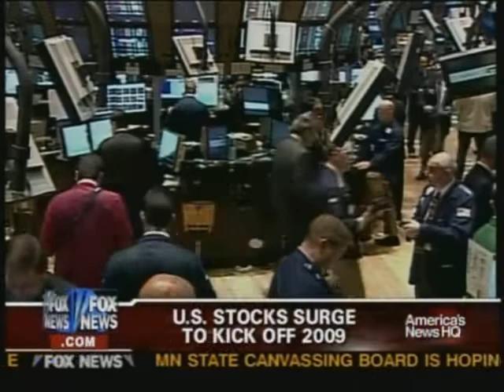Chester Elton on Business Leadership (Fox News)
Chester Elton, business consultant for Fox News Channel, comments on Wall Street's great beginning in 2009 and then encourages companies to invest in their employees and leadership. He looks forward to business leaders reviving trust in solid companies. Chester appeared on Fox News on January 3, 2009.

Chester Elton is called the "apostle of appreciation," by the Globe and Mail, Canada's largest newspaper, and "creative and refreshing" by the New York Times. He is co-author of several successful leadership books, including "The Carrot Principle" and "The Orange Revolution." A sought-after recognition and employee engagement consultant and speaker, Chester is senior vice-president of training and publishing at the O.C. Tanner Company.